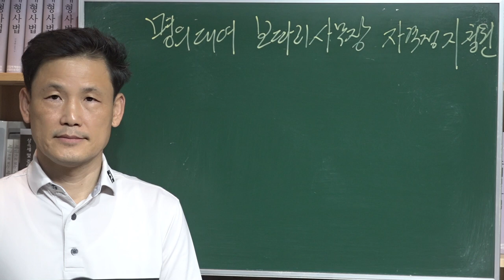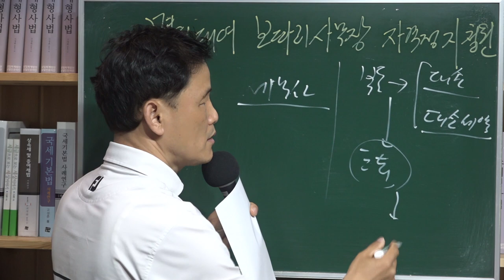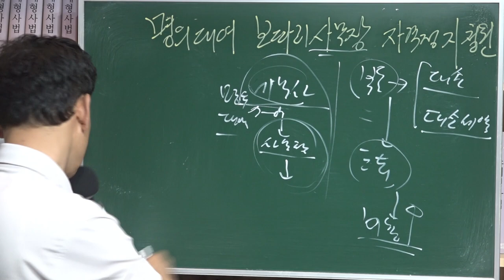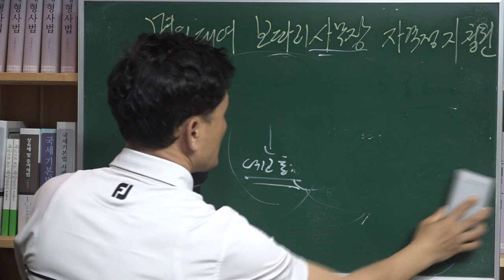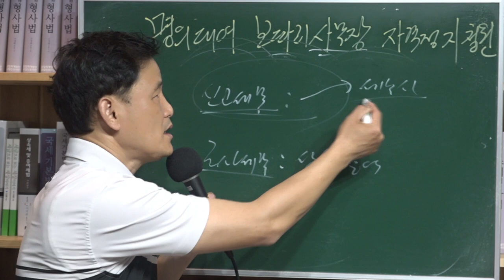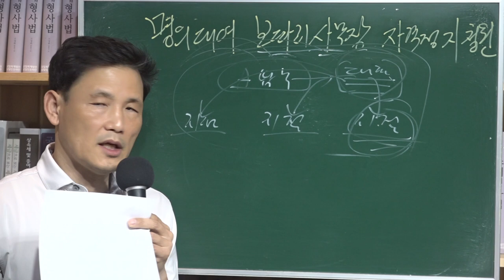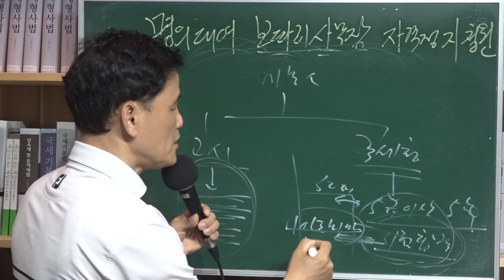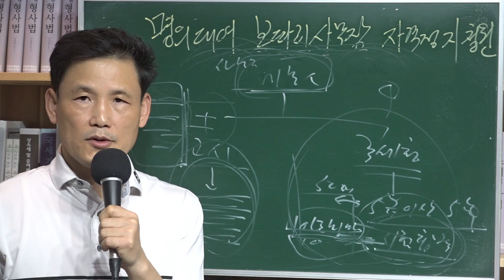[세금과 인생] 462 명의대여 보따리 세무 사무장 처벌 청와대 청원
세무사나 회계사 명의를 빌려 세무대리 업무를 하는 일명 보따리 사무장에 대한 폐해가 심각한 것으로 보인다. 오죽했으면 청와대에 이들을 처벌해달라는 청원이 제기된 상태이다.

사건 사무장 또는 보따리 사무장이라고 부르는 이유는 영업전문인 그들이 기장 건수를 가지고 떠돌아다니기 때문이다. 80대가 넘은 세무사가 현직에 있다면 누가 그 사람이 직접 세무기장을 한다고 믿겠는가 싶다. 우리나라 세금신고의 태반이 세무사 사무실 여직원에 의해서 이루어진다는 말이 헛된 소리가 아닌 듯 하다. 영업수완이 좋은 사람들은 자격증 없이도 신고대행료를 적게 받음으로써 기장 사건을 많이 확보하고 이를 매개로 세무사 명의를 빌리든지 아니면 기존의 세무사와 일정 지분을 나누는 식으로 하기도 한다.

기존의 세무사가 능력있는 사무장을 고용하는 식으로 하면 나중에 사무장이 자신의 차명계좌로 빼돌린 기장료 등은 세무사의 매출로 잡아 세금폭탄을 때린 사건도 있었다. 그 세무사도 국세청 간부출신이었지만 털끝만큼도 봐주지 않고 과세하였다.

프리랜서들 세금신고 전문이라고 한때 능력을 발휘했던 30대 세무사는 가짜 영수증 등 허위신고를 통해 세금을 줄이는 황당한 수법을 쓰다가 결국 몇년 못가서 국세청에 들통이 나서 형사처벌되고 그에게 신고를 맡긴 수천명의 납세자들만 세금폭탄을 맞는 경우도 있었다.

17년간 세무기장을 맡긴 어머니의 세무사인 줄 알고 상속세 신고를 맡겼다가 뭔가 미심썩은 행위를 하여 상속인들의 의심을 샀던 이가 사실은 사무장에 불과하였다는 점과 그가 한 상속세 신고의 오류에 대해서 상담해준 사실이 있었다.

1년이면 몇건씩 세무사 사무장과 관련된 상담을 수시로 받고 있고 세무사에 대한 손해배상책임을 묻는 사건의뢰도 있다. 그만큼 세정현실이 생존권이라는 구태의연한 관행으로 똘똘 뭉쳐져 있어 어느 누가 나서서 싹뚝 자르기 힘든 구조를 가진 것 같다.

해년마다 기획재정부는 명의대여를 한 세무사들에 대해 징계처분을 하고 있지만 막상 세무사협회에 신고를 해도 증거까지 가져오란다면서 분통을 터트리는 기사를 심심치 않게 보기도 한다.

세무사협회는 두개로 나뉜다. 세무사출신들이 만든 협회와 기존의 협회로 나눠서 활동하고 있는 듯 하다. 크게 보면 세무사들도 국세청 출신과 비출신들로 나뉜다. 국세청 출신들도 5급 이상 5년 이상 근무경력으로 자동으로 세무사 자격을 취득한 이들과 국세청 재직시 세무사시험을 공부하여 합격한 후 세무사 활동을 하는 이들로 나뉜다. 요즘은 세무사시험을 국세청에서 내지 않다 보니 기존의 300명 넘던 국세청출신 합격자수가 20명대로 대폭 떨어졌다. 그것도 10년 미만의 경력자들이 태반이라고 하니 앞으로는 20년 이상 경력자들을 만나보기 힘들게 생겼다.

세무신고나 세무조사는 법리와 실무를 겸비한 훈련받은 사람들이 하는 게 납세자들을 위해 좋다. 법리가 부족하니 인맥으로 하려하고 거품을 내서 빼먹는 식으로 상술로 할 수밖에 없다. 되는 것도 없고 안 되는 것도 없는 애매한 상황을 이용하여 납세자의 초조하고 불안한 마음을 파고 들어 로비를 할테니 현금을 달라고 하기도 한다.

그러나 요즘 세상은 세무공무원은 파리목숨이다. 예전처럼 거물들이 나오기 힘들다. 세상에 인터넷이 워낙 발달하다 보니 어디서 무슨 뒷말이 나올지 모른다. 목숨을 쉽사리 걸지 않는다.

지금 세금신고해주는 이들이 사무장인지 세무사인지 확인해 볼 필요가 있다. 수년 동안 기장을 맡겼어도 세무사 얼굴 한 번 못 봤다면 세무사 명의를 빌린 사무장일 가능성이 있다.

이들의 잘못은 납세자의 잘못이 된다. 실제 어음이 부도나서 이를 세금으로 반영해달라는 납세자의 요구를 세법에 따라 대손처리나 대손세액공제로 하지 않고 비용을 부풀리는 통상적인 방법을 사용하다 나중에 국세청에 적출되어 세무조사를 당하고 조세범으로 고발된 납세자가 있었다. 실제 사업자들이 세법을 알고 세금신고하는 이가 없다. 그래서 돈 주고 기장을 맡기고 세금신고를 대행케 하는 데 사무장이다 보니 처벌위험성이 있다보니 이를 윽박지르면 납세자를 위해야 할 그들이 오히려 조사공무원에게 납세자가 시켜서 비용을 부풀렸다면서 자신의 잘못을 납세자에게 덤탱이를 씌우는 일들이 허다하다.

실제 조세포탈범으로 처벌되어 벌금을 십수억원을 선고받고 노역장유치로 3년을 살다 나온 사업자가 있었다. 사무장에 대해 원망을 가지지 않느냐고 묻자 처음에는 죽이고도 싶었는데 지금와서 그런 생각 가져봐야 건강만 해치기 때문에 잊어버리려고 노력하고 있습니다 라고 말하였다.

사무장을 세무사로 8년 동안 알고 돈을 주고 용역을 맡긴 결과가 너무나 처참했다. 그로 인해 그 사업자는 잘 나가던 사업이 망하고 유복한 가정이 깨지고 처자식들이 고생하는 험난한 인고의 시간을 보냈다. 사무장을 잘못 만난 결과다.

이게 세정현실이다.